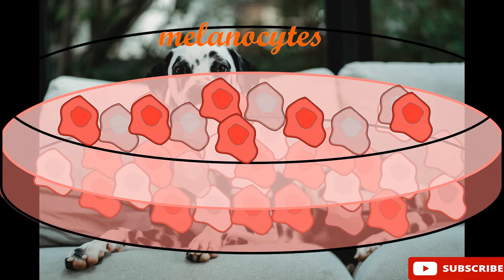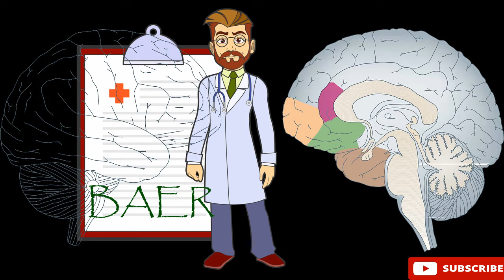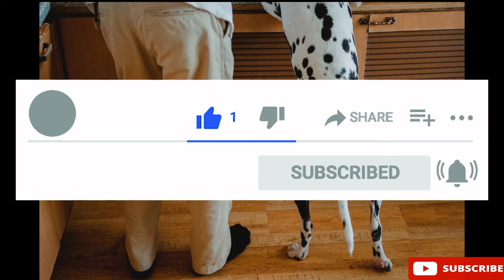Why Dalmatians are Deaf?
On Dr Pawledge you'll discover a high quality channel that's exclusively devoted to Pets- Your dogs and your cats. You'll find all sorts of content: from training, diet, breeds, diseases, behaviors and all things related to dogs and cats that can be useful for you as a pet owner or animal lover.